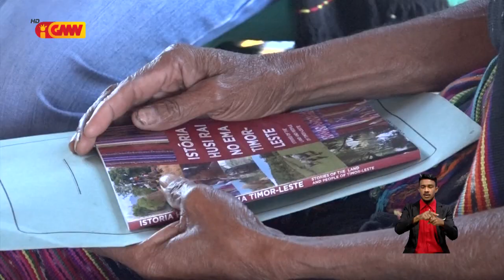Xanana husu Joventude Uma lisan “Bi Hitu” atu hakerek sira nia istória rasik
Kay Rala Xanana Gusmão husu Joventude Uma lisan “Bi Hitu” atu hakerek sira nia istória rasik